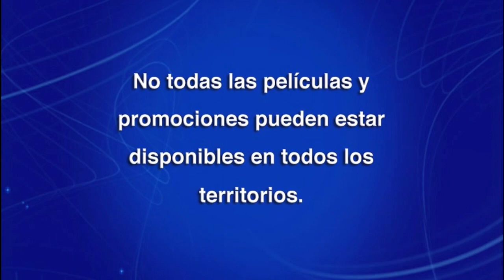Inicio DVD El Regreso de Mary Poppins 2019 (Argentina) (Versión 2)